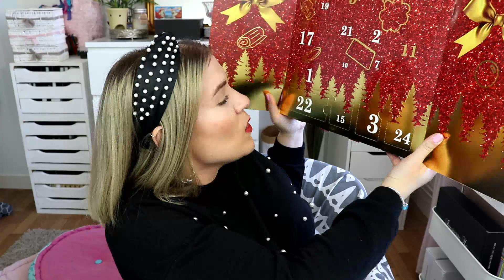*UNBOXING* 🎄🤶🏻 on ouvre le calendrier de l'avent spa de ACTION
Sur Vinted: monange28 ou tiitebouiille

♥BiZoUk♥